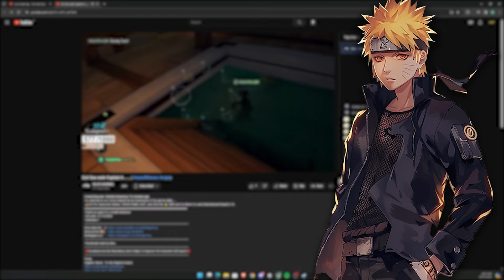What if Naruto was Raised by Tenzo (Part 1)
Hey guys, I hope you are enjoying it. What if Naruto was raised by Tenzo (Part 1).

Naruto gets adopted at an early age. How far can he get with somebody actually supporting him? And how will he influence the Elemental nations?